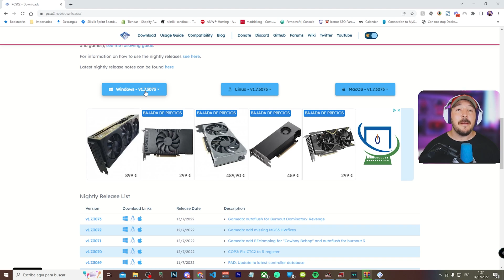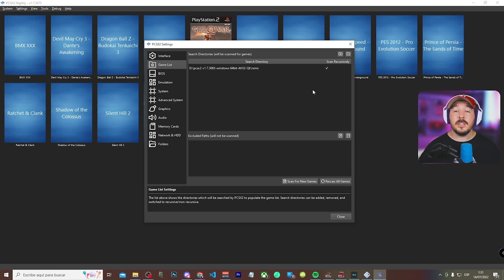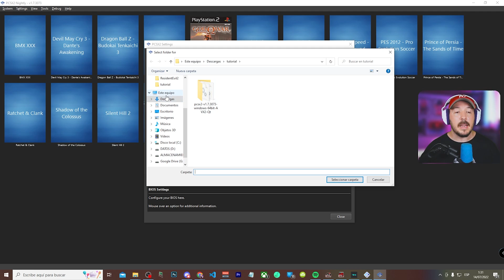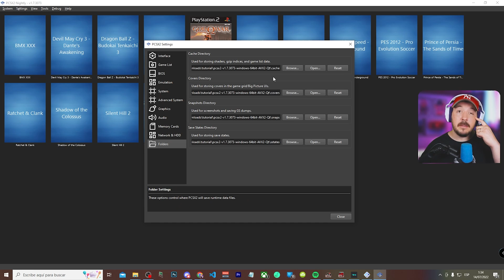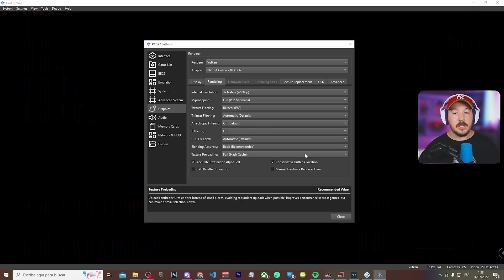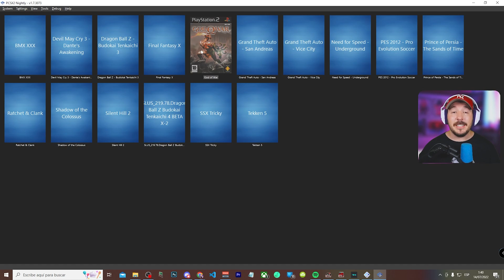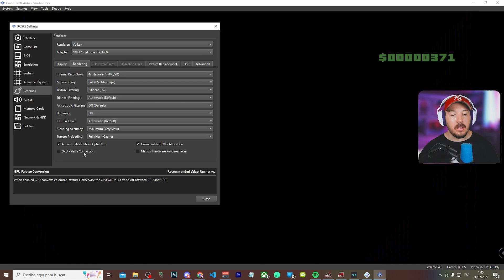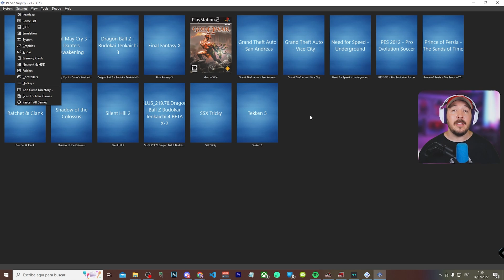✅ PCSX2 1.7 👉 BRUTAL Actualización del mejor emulador de PS2 para PC en 2022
Si eres un fanático de PS2 y eres usuario habitual de PCSX2 el mejor emulador de PS2 en PC estás de enhorabuena porque ha salido la nueva versión 1.7 que seguro te hace la boca agua.

Como principal cambio podemos ver un rediseño de la interfaz visual en cuanto a usabilidad, sencillez y herramientas. Vas a poder disfrutar muchísimo más de tus juegos antiguos de PS2 en tu PC ya que te va a ser mucho más sencillo manejar esta nueva versión del emulador.

Además de eso se incluyen muchas mejoras gráficas que te ayudarán a elevar la calidad visual de tus juegos sin desmerecer el rendimiento. MUY IMPORTANTE que veas el vídeo completo ya que según el juego que juguemos estas mejoras pueden subir el nivel gráfico de los juegos o viceversa. Por ello voy a analizar varios juegos y su optimización para que sepas por donde van los tiros y puedas jugar con estos ajustes.

Espero que lo disfrutes mucho y si necesitas ayuda o tienes alguna duda puedes dejarme un comentario que estaré encantado de responder.

Descripción